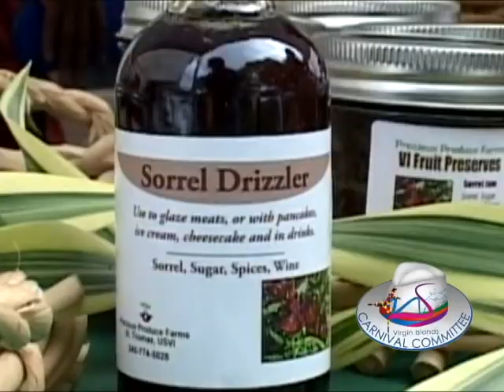VICC 60th Anniversary Webmercial as of 2 4 2012